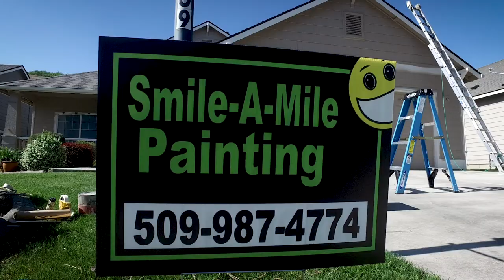1 Day.... 9 Homes Painted!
We took the entire Smile-A-Mile crew and transformed this entire community of 9 homes in 1 full day! 9 house with new exterior paint!

Paint used: Sherwin Williams

Smile-A-Mile Painting is a full-service interior and exterior painting company.  We have all the home painting and DIY, (do it yourself) tips you could ever want. We will be sharing videos on the interior and exterior painting, paint spraying, drywall repairs, prepping and masking, scraping, caulking, plastering. and more.
We serve Kennewick, Richland, West Richland, Pasco and surrounding ares (Tri-cities Washington) and Bend, Redmond, Madras (Central Oregon).
Owned and operated by Jason Zook. Established in 2011. Licensed, Bonded and Insured.
Members of the BBB, HBA, Tri-Cities Chamber of Commerce.

Pick up your Smile-A-Mile Painting Swag! We are adding new retail and promotional items daily. Don’t forget to purchase one of our very own shirts or hoodies, along with much more

We LOVE hearing about your great experiences with our team. To leave us a review about your experience: